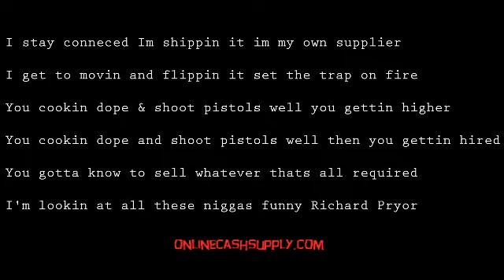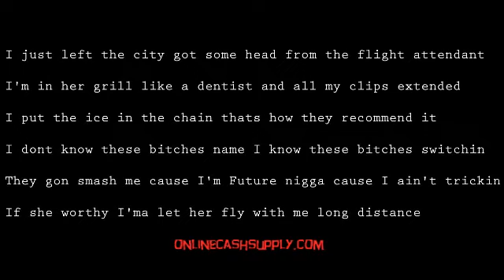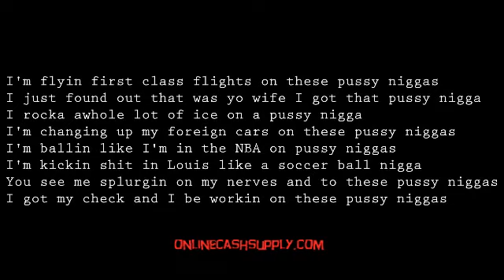Future - First Class Flights (Lyrics)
I Earn money online using check it out.